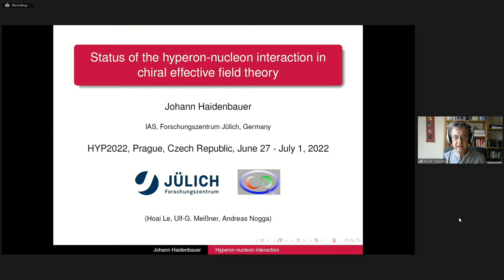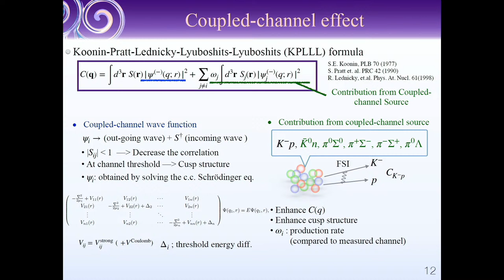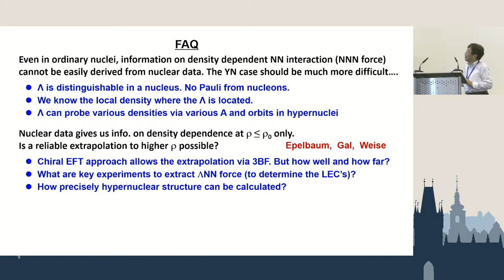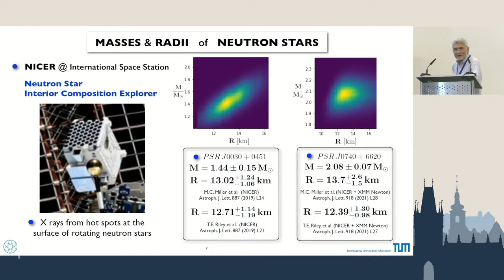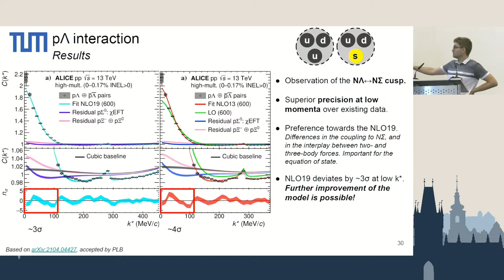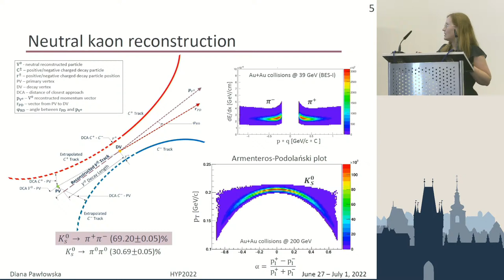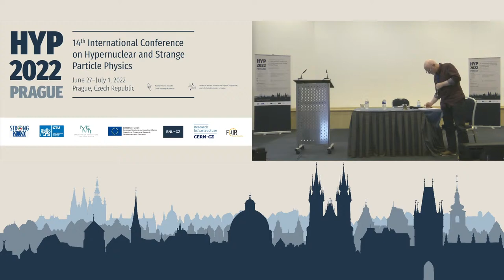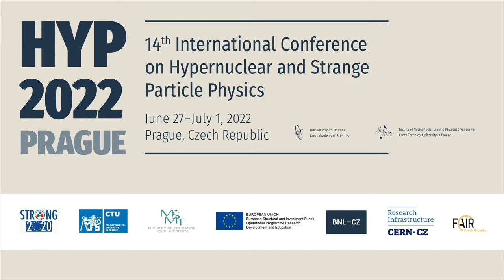HYP 2022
ROOM 1